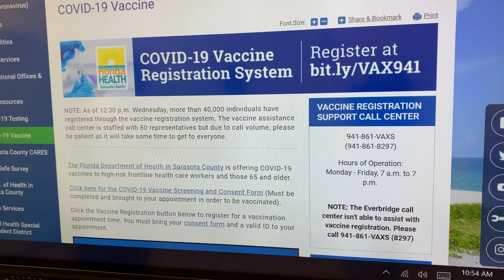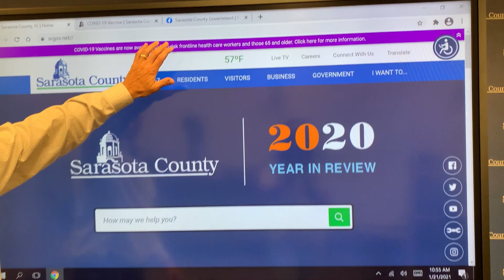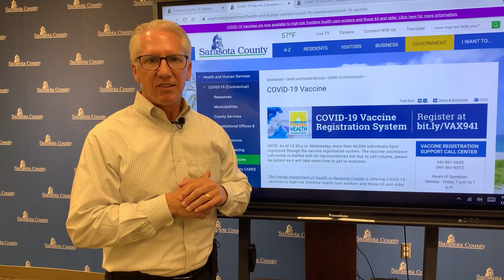Vaccine Registration System Update: Jan. 21, 2021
✅ The new COVID-19 registration system launched yesterday at noon, and over 68,000 individuals have registered.

➡ The team is working diligently to correct issues like confirmations and the test system.

➡ Appointments for Friday's clinic have not been scheduled yet. We will share an update once we know the timeframe of those notifications later today.